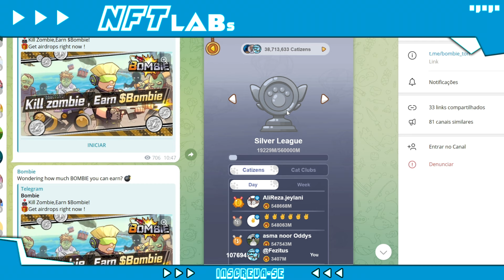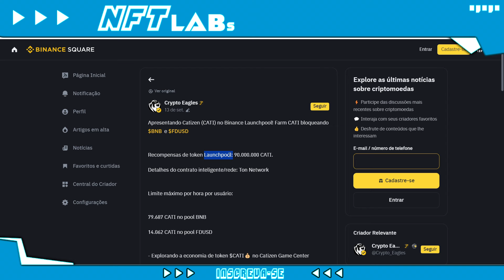JOGO GRÁTIS PRA GANHAR BATENDO EM ZUMBIS! BOMBIE JÁ PAGA (FREE TO PLAY)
Bombie lançou e ta pagando token todo dia pra quem jogar.

Esse jogo é grátis pra iniciar e você pode começar hoje! Veja como ganhar!

O jogo bombie nft é um jogo de batalha e farm pra ganha moedas.

Seu objetivo é passar fase batendo em zumbis e ganhar dinheiro.

Nesse vídeo trago dicas exclusivas e um guia completo pra vc ganhar jogando.

Se você quer saber:
Como iniciar no bombie?
bombie nft é grátis?
O jogo bombie vale a pena?
bombie ta pagando?

Assista esse vídeo e tire todas as suas dúvidas sobre o bombie nft.

🔋 NFT LABs

No NFT LABs você vai encontrar:

👾 Jogos NFT;
⚡ Play to Earn;
💥 Cripto Games;
🚨 NFT game.